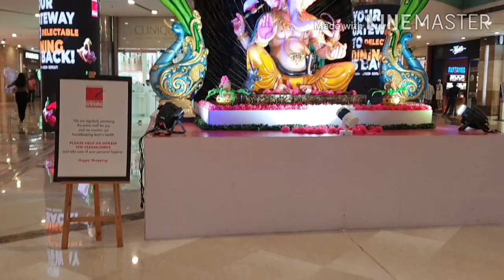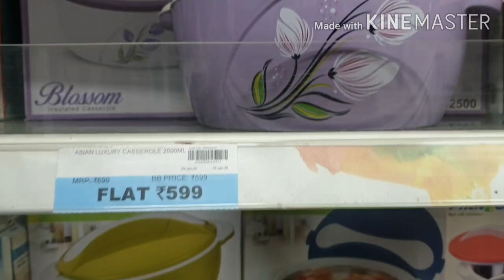Ambiance & Sahara Mall After Lockdown Visit | [Hindi vlog]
vishal mega mart Haryana,Hisar

keep beauty n styling